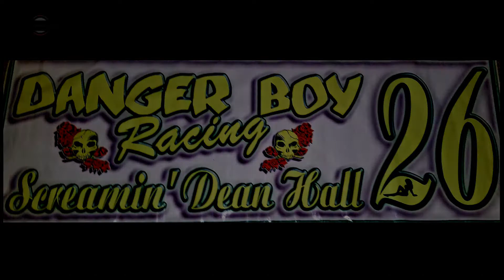Desert Thunder Raceway 305 Modified Heat Race 6/25/21